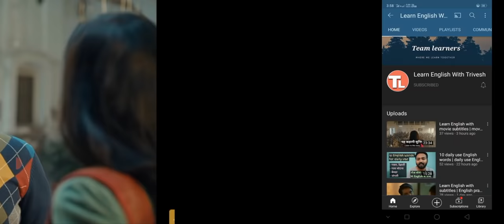Learn English through subtitles | Movies webseries subtitles for English practice | #42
learn English through Bollywood and Hollywood movies
movie's subtitles
English speaking practice through movies
English practice through subtitles
hindi English movies subtitles
webseries subtitles
English practice
daily use sentenses
English practice sentenses
subtitles English practice
Hindi English subtitles
English Hindi subtitles
movies English
Bollywood movie subtitles English
learn English with Bollywood movies subtitles
learn English through Bollywood movies subtitles
subtitles se English Bolna sikhe
movies k subtitles se English practice
roz bole Jane wale English sentenses
subtitles for English practice
movies subtitles English practice
webseries subtitles English practice